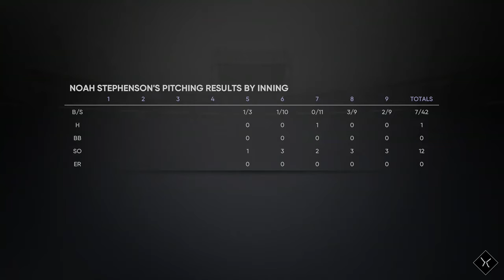MY PITCHING IS ON FIRE! MLB The Show 21 | Road to the Show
THEY CANT TOUCH ME! In todays video we get called to pitch and I DOMINATE, They cant hit nothing, Hope you guys enjoyed!